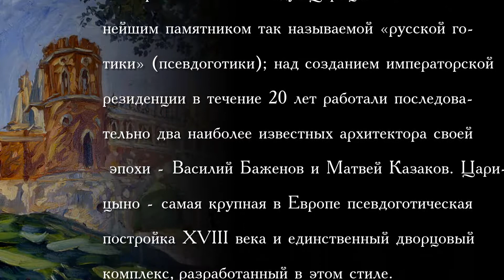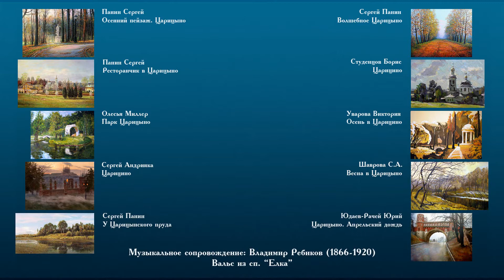Москва. Царицыно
Царицыно - дворцово-парковый ансамбль на юге Москвы; заложен по повелению императрицы Екатерины II в 1776 году. Царицыно является важнейшим памятником так называемой «русской готики» (псевдоготики); над  созданием императорской резиденции в течение 20 лет  работали последовательно два наиболее известных архитектора своей эпохи - Василий Баженов и Матвей Казаков. Царицыно - самая крупная в Европе псевдоготическая постройка XVIII века и единственный дворцовый комплекс,  разработанный в этом стиле.